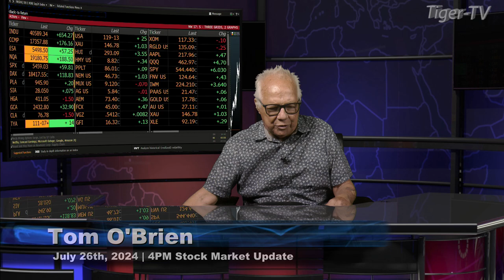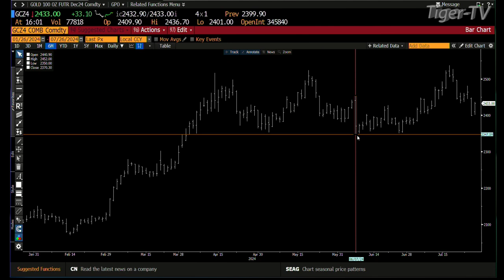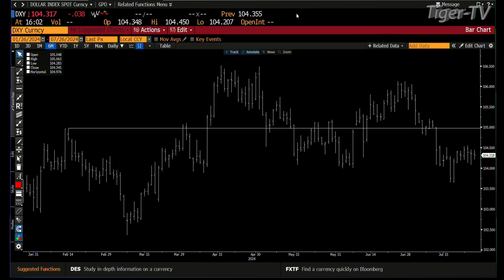July 26th 4PM ET Market Update on TFNN - 2024